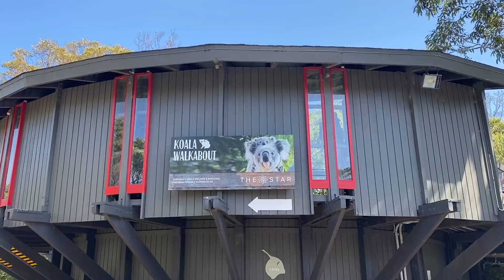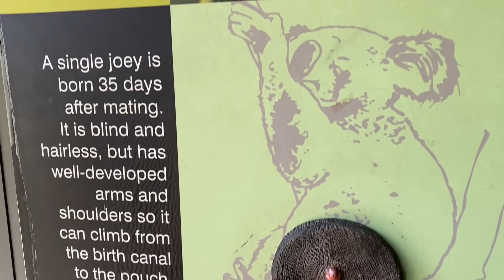[シドニー旅行] タロンガ動物園で人生初コアラ♡ [海外Vlog]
今回はシドニーのTaronga Zooに行って人生初のコアラを見てきました！
次回が最終回になるので、この動画はセミファイナル…
なんだか名残惜しい…
でも、楽しかった思い出を動画にしてみなさんと共有できてよかったです♡
最後までお楽しみに～！！